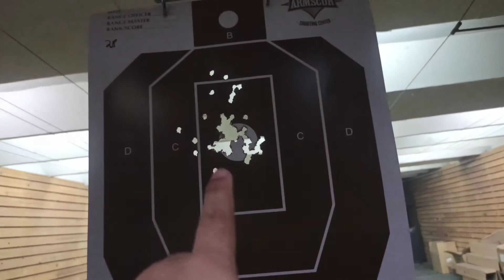First time ko humawak ng tunay na Baril hahaha | TJ Falcon Vlogs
Grabe ang lakas pumutok!